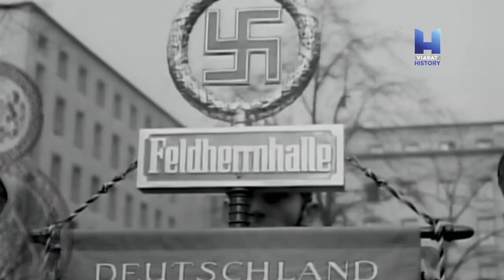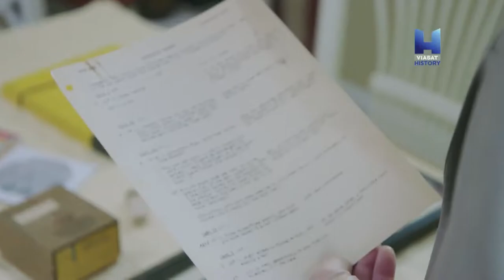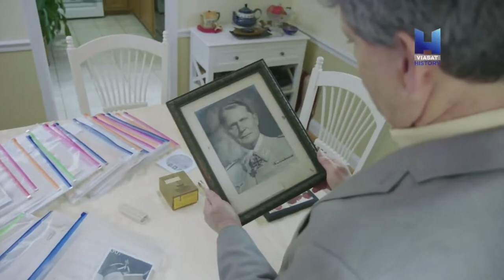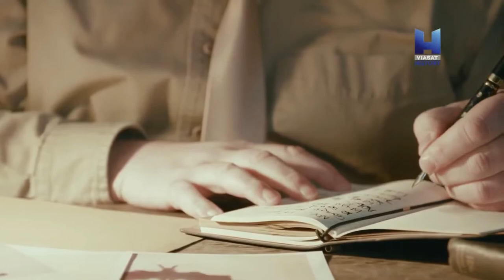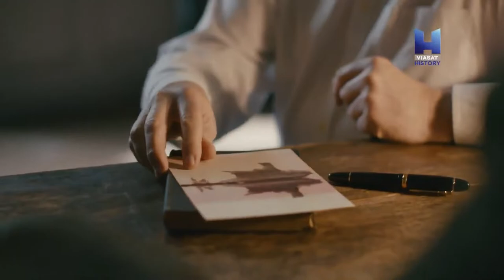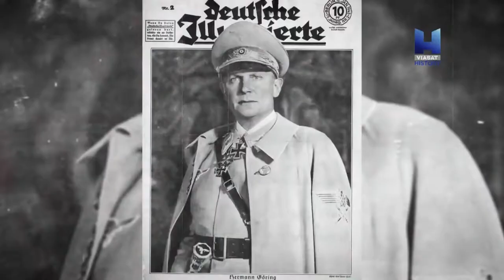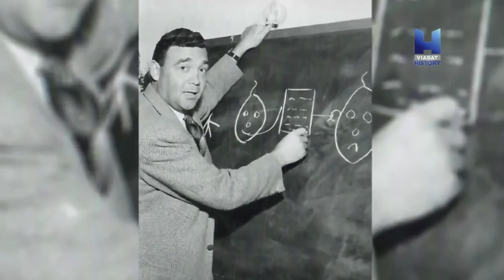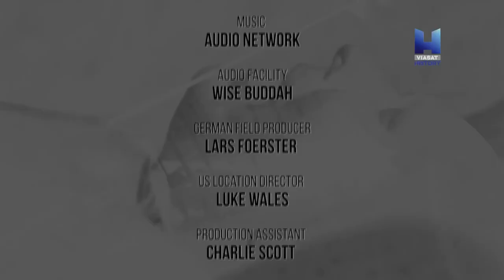Nazi Cinayet Gizemleri Belgeseli Hermann Göring Nasıl Öldü .? Belgeselci Amca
Nazi Cinayet Gizemleri Hermann Göring Nasıl Öldü .? Belgeselci Amca nazi partisi önderlerinden, nazi polis devleti kurucularından biridir. 2. dünya savaşı sonunda, hitlerin intiharından sonra abd kuvvetlerine teslim olmuş, yargılanması sonucunda asılarak idama mahkum olmuş, kurşuna dizilme talebi kabul edilmeyince zehir içerek intihar etmiştir.
İyi Seyirler...